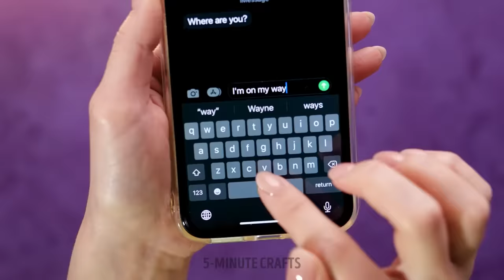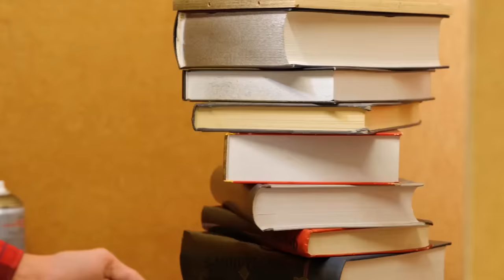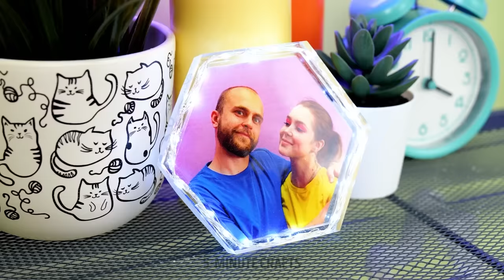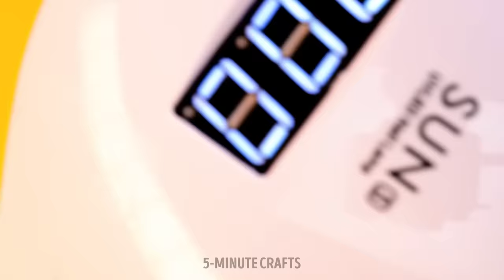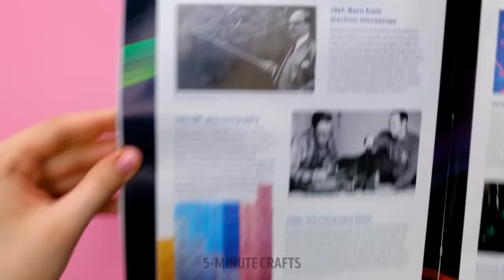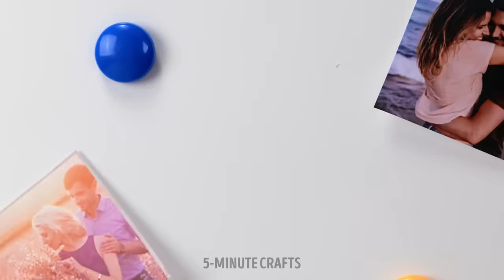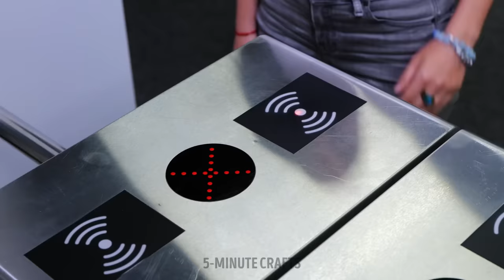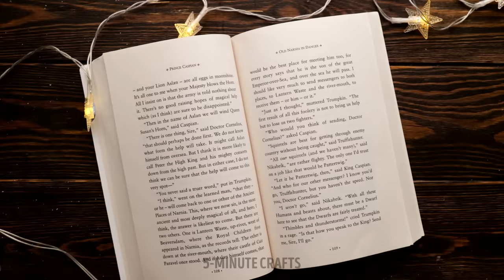Unveiling the Magic of Epoxy Resin and Hot Glue Art & Crafts 🌟🎨✨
Step into a world of creativity and wonder as we embark on a mesmerizing journey through the captivating realm of epoxy resin and hot glue art & crafts. 🌟🎨✨

In this enchanting video, we'll unveil the secrets of these versatile and fascinating materials, showcasing their immense potential for artistic expression and DIY projects. Whether you're an experienced artist or a novice looking to explore your creative side, this video promises to inspire and guide you on your crafting adventure.

🌟 Discover the Artistry of Epoxy Resin:
Epoxy resin, with its glossy finish and glass-like transparency, opens up endless possibilities for crafting. Learn how to mix, pour, and manipulate this magical substance to create breathtaking art pieces. Witness how vibrant pigments and eye-catching additives transform epoxy resin into a medium for creating stunning paintings, colorful jewelry, and more.

🎨 Unleash Your Imagination with Hot Glue:
Hot glue, often seen as a humble craft tool, becomes a catalyst for creativity in this video. Explore its versatility as we demonstrate unique techniques to sculpt, mold, and design with this beloved adhesive. Craft intricate sculptures, textured canvases, and intricate home decor items using simple hot glue sticks.

✨ Where Art and Craft Merge:
Epoxy resin and hot glue converge in spectacular ways, offering a world of crafting opportunities. Watch as we combine these two mediums to craft mesmerizing jewelry, home decor, and more, elevating DIY projects to true works of art.

This video is not only a tutorial but an artistic adventure where you'll witness the magic of transformation as these everyday materials turn into extraordinary creations. Learn the tips, tricks, and techniques that will help you express your creativity and turn your artistic dreams into reality.

Join us on this extraordinary journey into the world of epoxy resin and hot glue art & crafts and be inspired to unleash your inner artist. 🌟🎨✨

Get ready to embark on a journey where imagination knows no bounds!

TIMESTAMPS:

01:27 - A mesmerizing epoxy masterpiece featuring a shattered cup.
10:27 - Crafting your very own epoxy coasters with a DIY approach.
19:15 - Crafting an extraordinary epoxy table adorned with pine cones.
30:03 - Combining hot glue and epoxy for stylish glasses.
37:02 - Crafting dazzling buttons using hot glue.
46:02 - Crafting one-of-a-kind rings using hot glue.
50:52 - Creating an epoxy bracelet with delightful gummy bears encased within.
57:07 - An inventive method for repairing a damaged charger using epoxy.